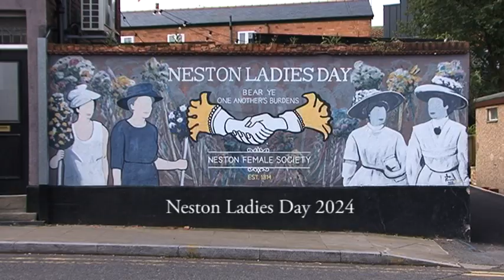Neston Ladies Day 2024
A short film to capture the sights and sounds of the annual Ladies Day Parade in Neston, Cheshire, UK.